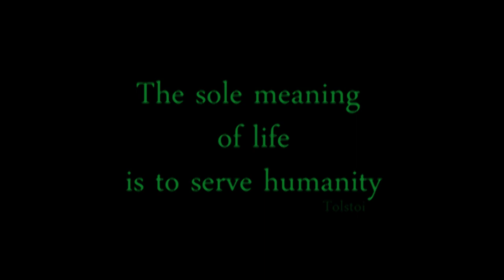Shemekia Copeland - Uncivil War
Big thanks to everyone at Blu Skye Productions. They’ve created a very moving video of Shemekia’s  new song, Uncivil War. Like the song itself, the video speaks of what's going on in our country today and pleads for us to heal our wounds.